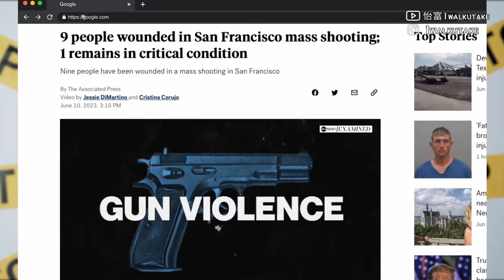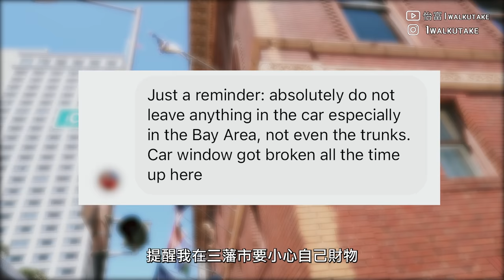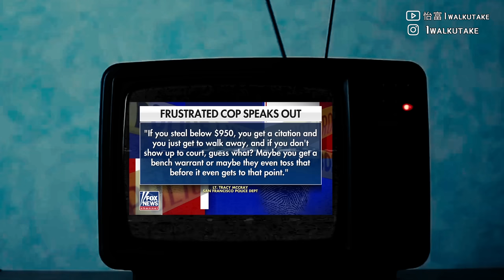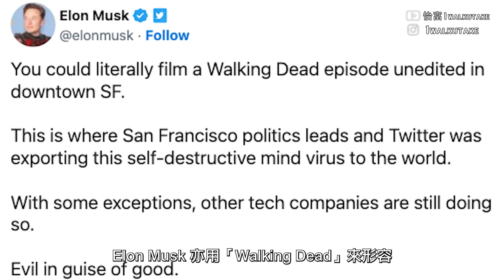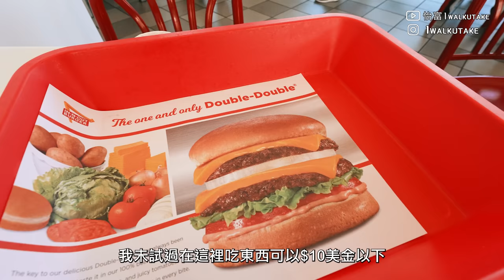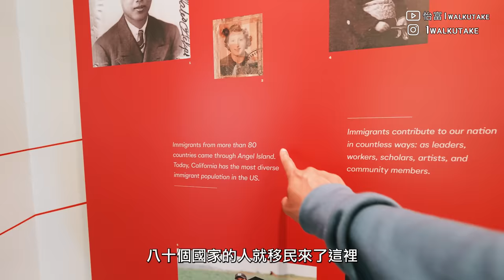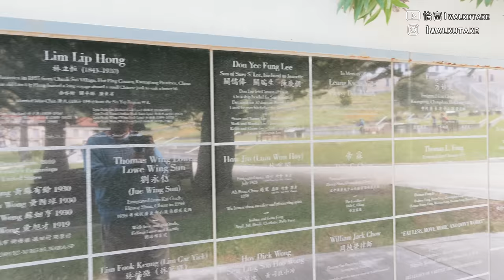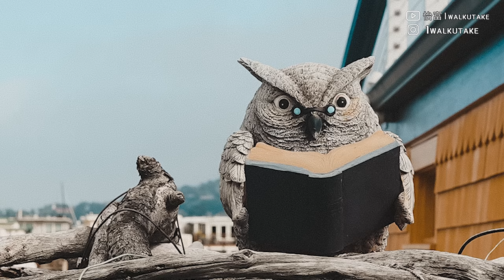美國三藩市比敘利亞危險？港男親述 '罪犯之城每日被爆車窗 搶劫偷竊不用坐監' The danger of San Francisco USA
攝影Sony ZEV1
70-200mm f 2.8
16-35mm f4

2023年拍攝計劃
4月 沙特阿拉伯
5月 美國西岸自駕
6月 日本露營Festival
6月 馬來西亞
6月 台灣
7月 哥倫比亞
8-9月 危地馬拉
10-12月 墨西哥/委內瑞拉/伯利兹
M2 14 Macbook Pro 2022
Sandisk SSD extreme pro 2TB SSD
Insta 360 X3
GoPro11
Rode Wireless Go II
如果你是新手剪片，音樂建議用Artlist.lo
用我的推薦碼，你同我都會多兩個月subsciption：）

想加effect 轉場效果 Key up Template
可以用Motion Array